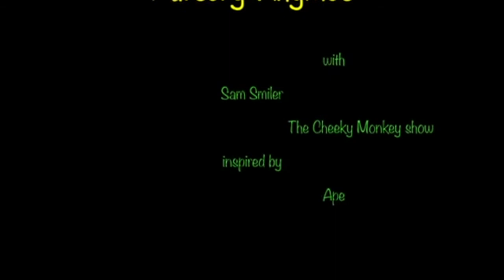Was macht Sam Smiler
Da findsch es usse